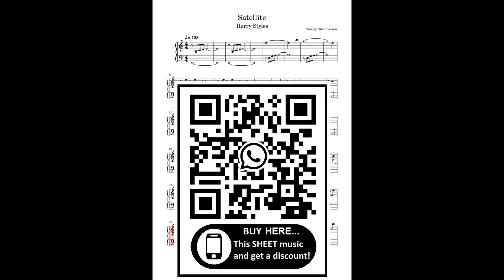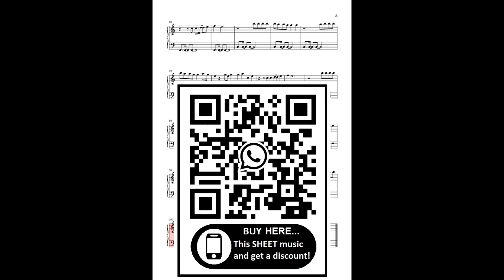Harry Styles-Satellite (Piano Cover) + SHEET Partitura Intermediary